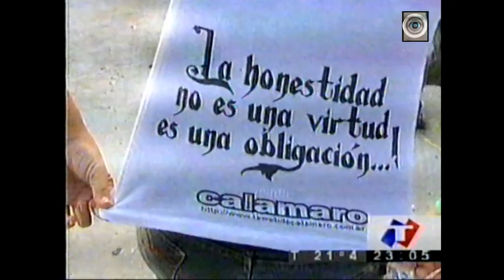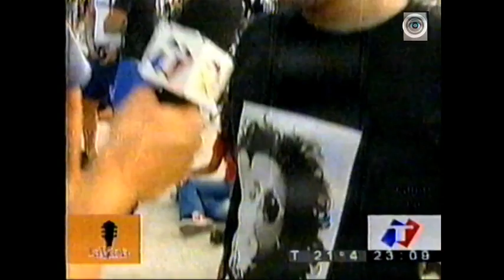Andrés Calamaro - Plaza Próspero Molina - La Viola (TN)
El Regreso del Salmón.

GS